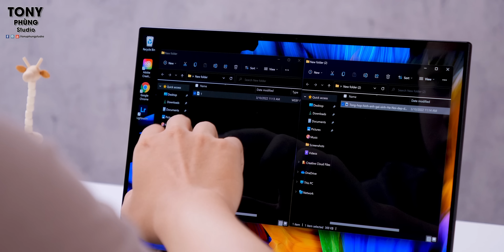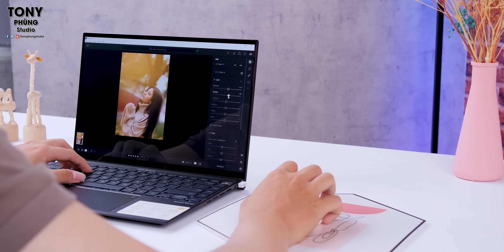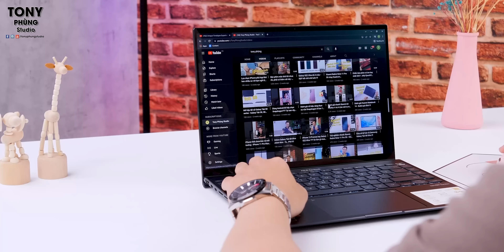ASUS Zenbook 14X OLED: Đẹp mê ly, nhiều tính năng xịn sò !!!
Trên tay ASUS Zenbook 14X OLED: Đẹp mê ly, nhiều tính năng xịn sò !!!
Dòng laptop Zenbook của ASUS chưa bao giờ làm người dùng phải thất vọng cả, thiết kế lúc nào cũng thuộc dạng đỉnh của chóp, phiên bản năm nay không những hiệu năng cực kì mạnh mẽ với AMD Ryzen 5000 Series, kèm theo đó là những công nghệ xịn sò khác nữa.